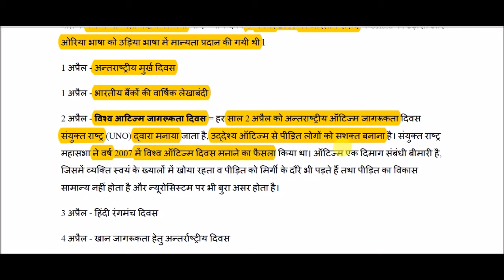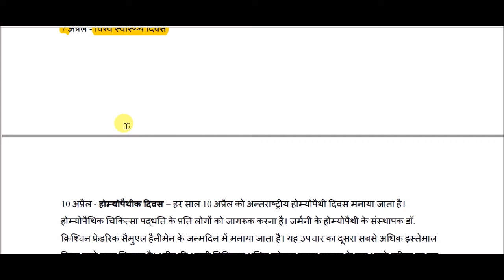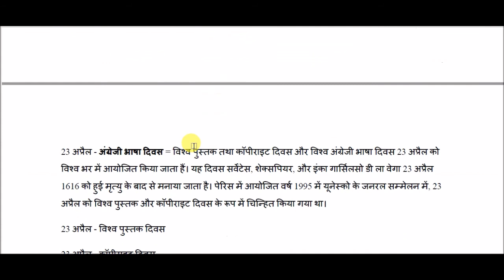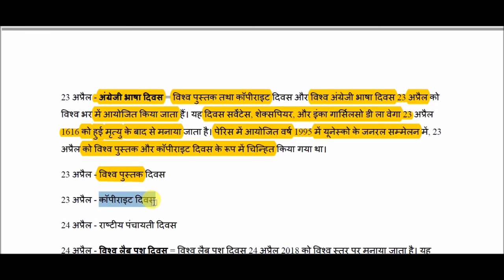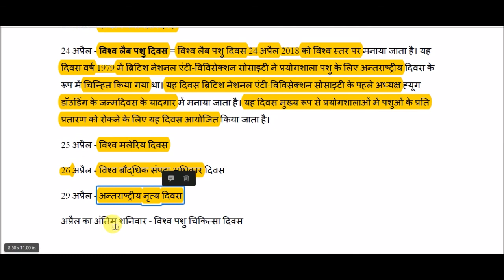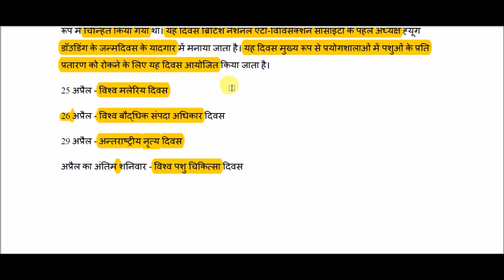अप्रैल माह के सभी महत्वपूर्ण दिन और दिवस || Important Days in April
Important Days in April for All Competitive Exams like SSC, Railway, IB, Bank, UPSC, BPSC, MPSC, PCS, etc.